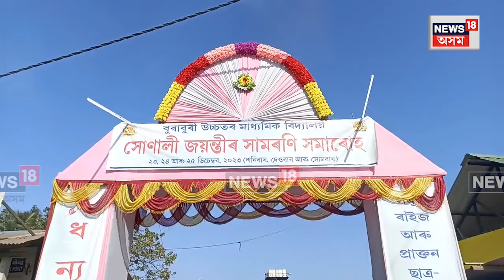Jagiroad News | বুৰাবুৰী উচ্চতৰ মাধ্যমিক বিদ্যালয়ে এইবেলি উদযাপন কৰিছে সোণালী বৰ্ষ | N18V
Jagiroad News |  জাগীৰোড সমষ্টিৰ অন্তৰ্গত উচ্চশিক্ষাৰ অনুষ্ঠান বুৰাবুৰী উচ্চতৰ মাধ্যমিক বিদ্যালয় ৷ বুৰাবুৰীত ১৯৭৩ চনতে স্থাপন হোৱা বিদ্যালয়খনে এইবেলি উদযাপন কৰিছে সোণালী বৰ্ষ ৷ বিদ্যালয়খনৰ সোণালী বৰ্ষ সামৰণি সমাৰোহ উপলক্ষে সোমবাৰে উলিওৱা হয় সাংস্কৃতিক শোভাযাত্ৰা ৷